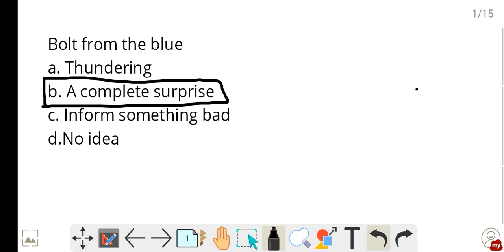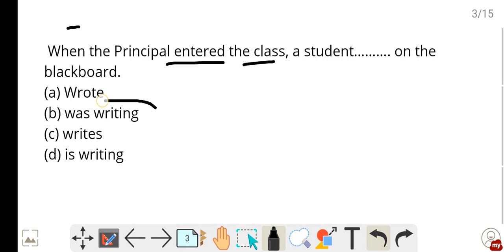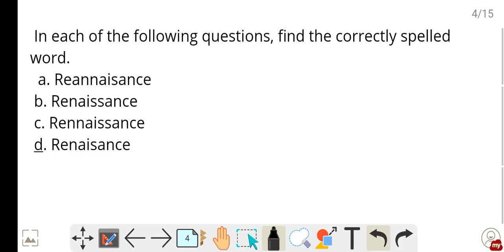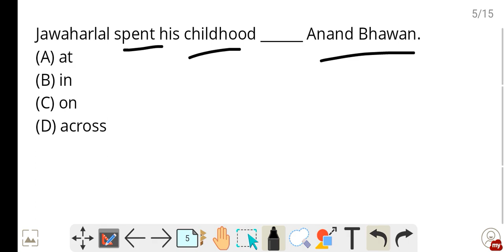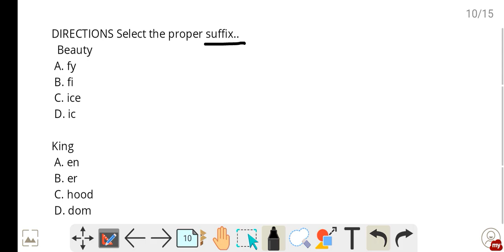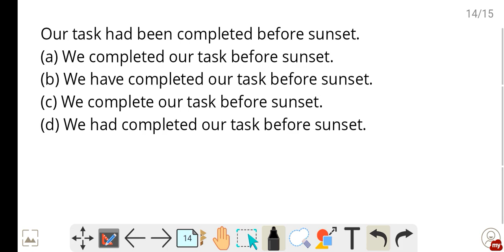ENGLISH।। ৰাজবংশী ভাষাত।।